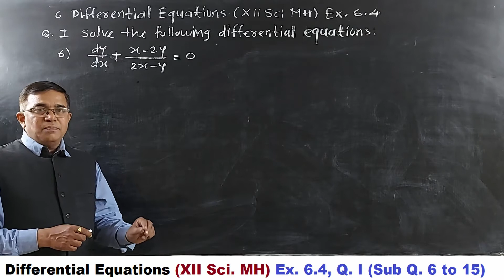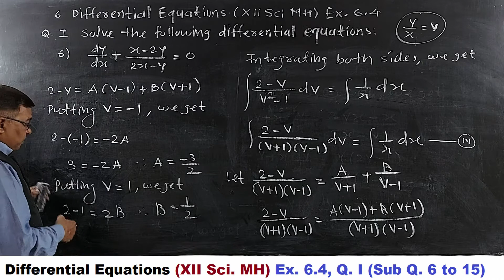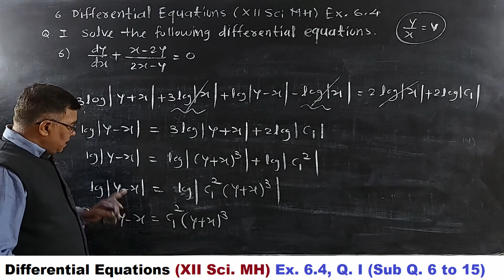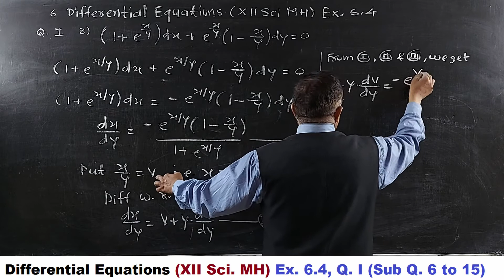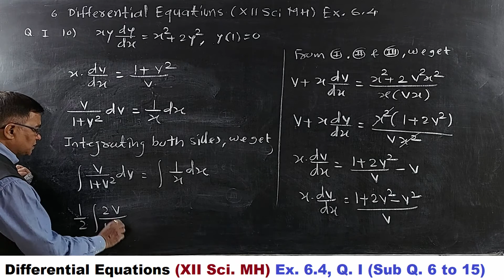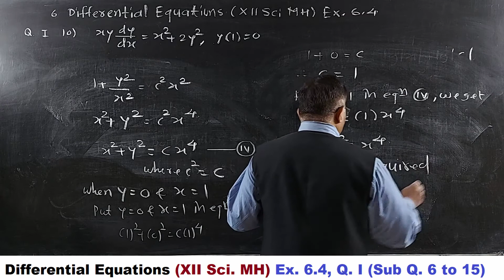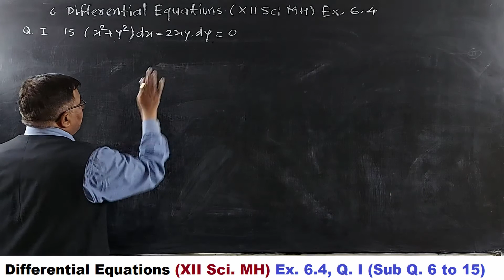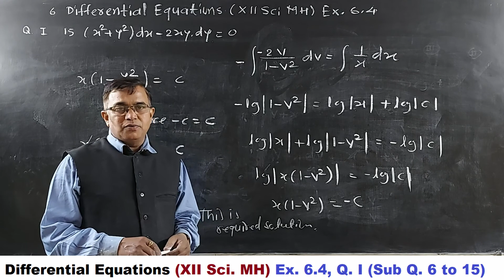Differential Equations | Lecture - 8 | Exercise 6.4, Q. No. 1 | 12th Sci.| By Prof Tanaji Chavan.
Differential Equations | Part - 8 | Homogeneous differential equation, Exercise 6.4, Q. No. 1 , Sub Q. 6 to 15 | 12th Science New Syllabus 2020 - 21  |  Maharashtra State  Board  |  By Prof Tanaji Chavan.
This video is useful for preparation of Maharashtra state board exam.